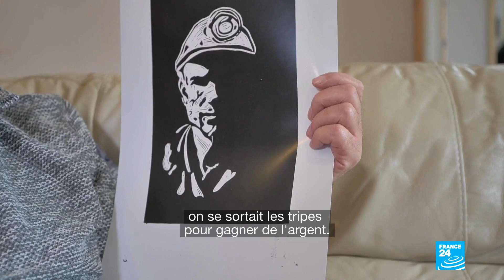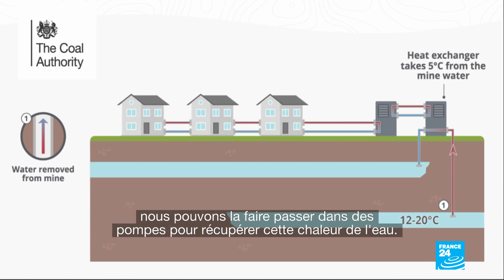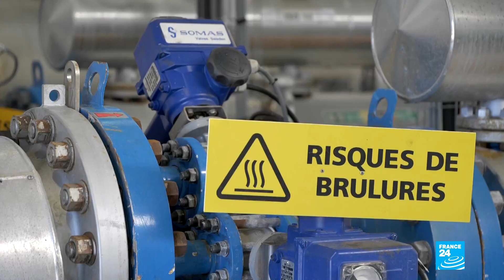Géothermie : la nouvelle vie du charbon • FRANCE 24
Les mines de charbon ont longtemps été une cause de grave pollution à l'impact dévastateur sur le climat. Mais aujourd’hui, au Royaume-Uni, un vaste programme les transforme en source d’énergie renouvelable grâce à la géothermie.